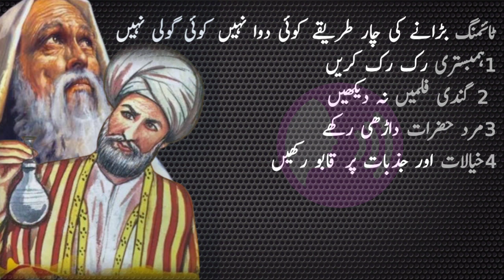char tariqo se murdana taqt brhaye luqman hakeem quotes ||About murdana taqt